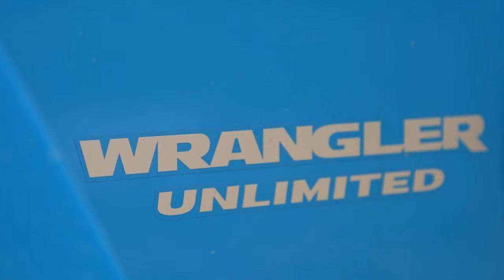The Jeep Wrangler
The Toyota FJ Cruiser was the last vehicle to come closest to the Wrangler’s recipe, but even the Japanese Jeep has a fixed roof. No, there is nothing on the market that truly offers the Wrangler’s combination of attributes. But there is one unlikely competitor that comes pretty close.